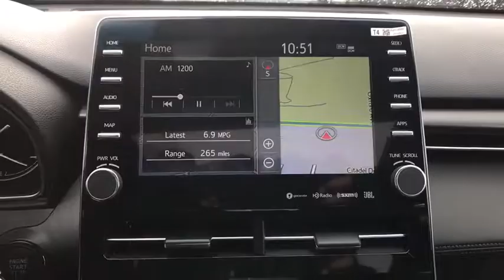2019 Toyota Avalon Naperville, Elmhurst, Lombard, La Grange, Bolingbrook, IL T70413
Celestial Silver Metallic New 2019 Toyota Avalon available in Naperville, Illinois at Oakbrook Toyota. Servicing the Elmhurst, Lombard, La Grange, Bolingbrook, IL area.

Oakbrook Toyota
550 E Ogden Ave